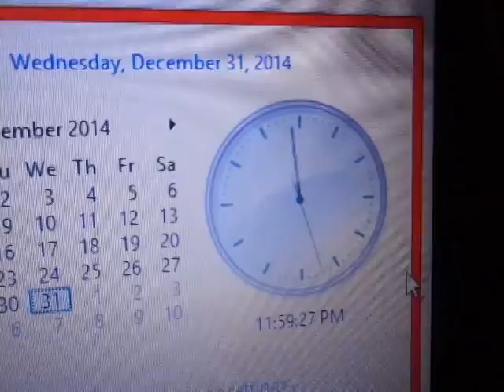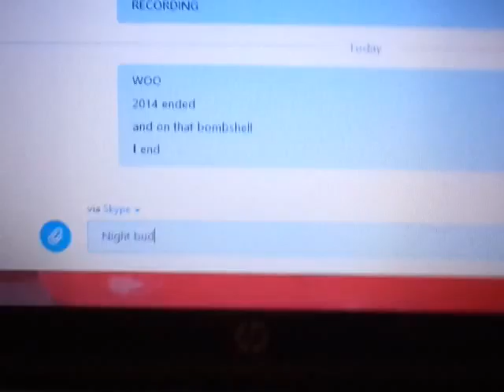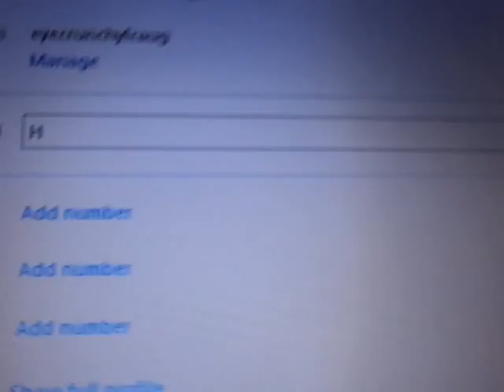The Final Moments of 2014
2014? What 2014? There's no 2014 here. Only 2015. Go away.